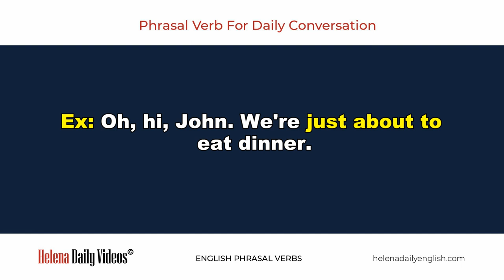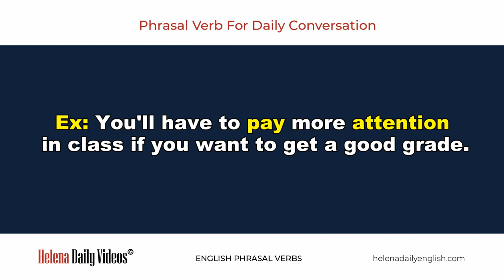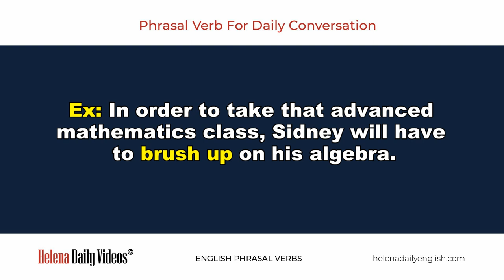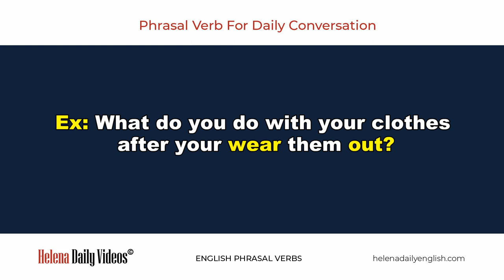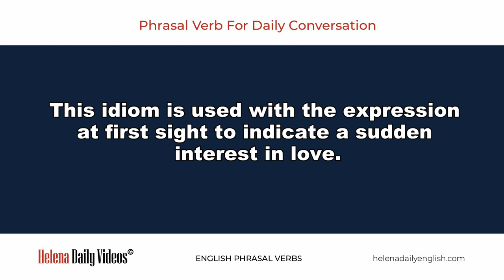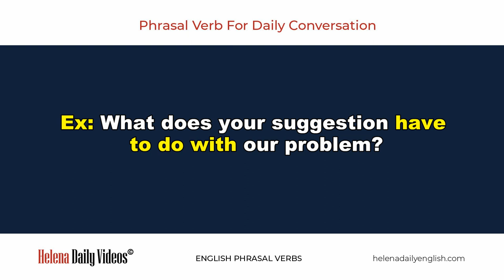Phrasal Verb for Daily Conversation | Meaning & Example | Lesson 7 | Take turns, turn around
Have you ever noticed how when you sometimes add a seemingly tiny word like a preposition or an adverb after a verb, the meaning can completely change? Crazy, huh? That’s phrasal verbs. They’re a little bit wacky...